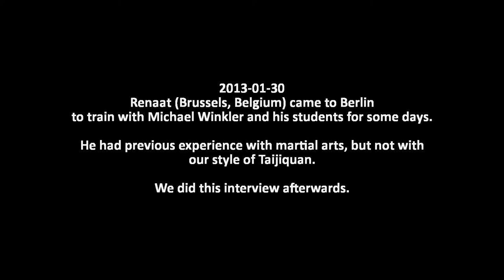First Experience with Chen Taijiquan Practical Method - Interview and Video-impressions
Renaat Scheelen (Brussel, Belgium)
talks about his first experience with "Chen Taijiquan Practical Method". Michael is a disciple of Master Chen Zhonghua.
lineage: Chen Fake - Hong Junsheng - Chen Zhonghua